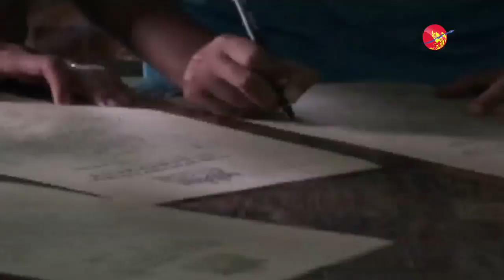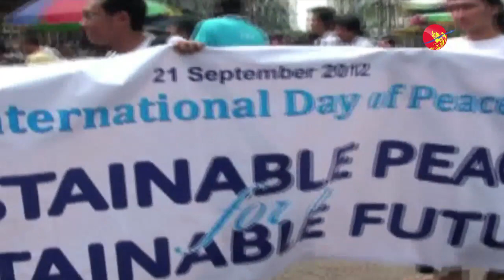Peace March Organisers Signed Guarantee at Bahan's Court.